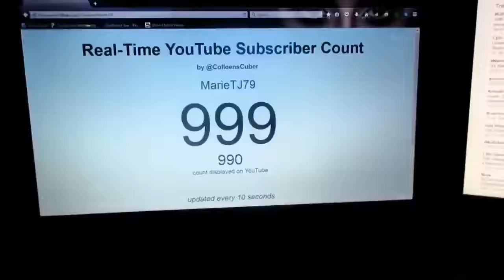Haircut and Sexuality!!!(7-5-16) Day 797